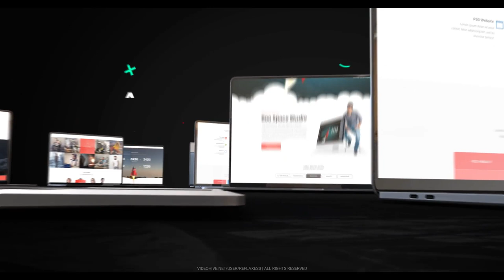Laptop website promo v2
Project features:

    Color control
    Modular structure (8 separate scenes)
    Full HD
    Multi-purpose
    After Effects СC 2014 and above